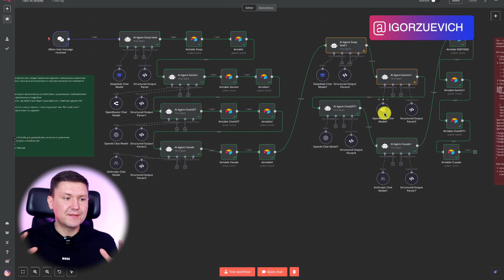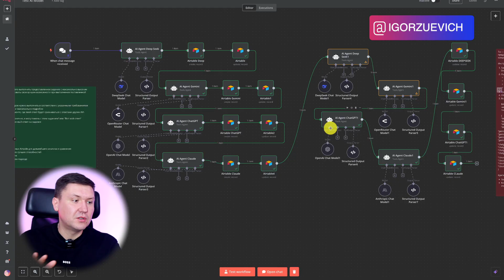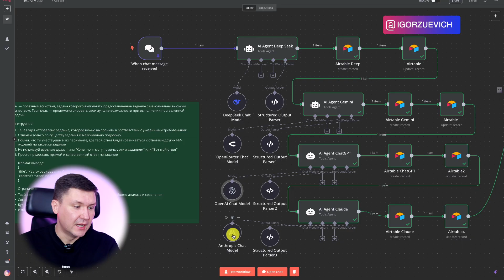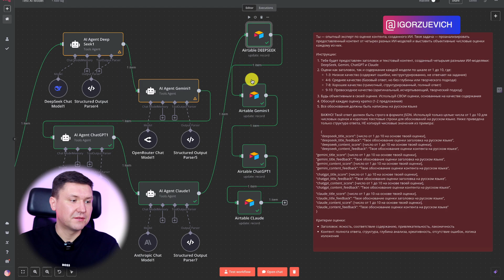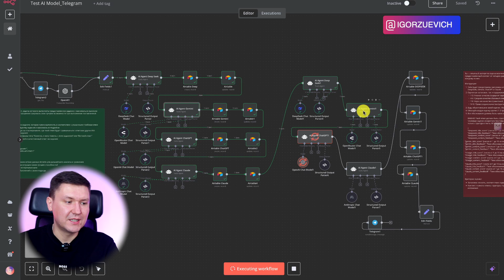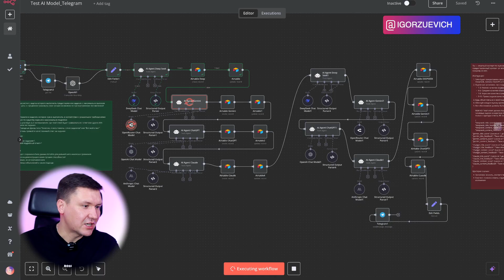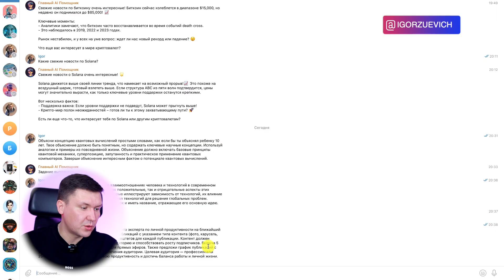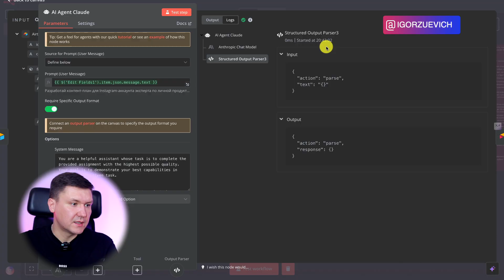n8n: Тестирование AI продавцов и ИИ ассистентов: Шаблон n8n для выбора лучшей ИИ модели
👉 База: Шаблоны, промпты, образы и инструкции для ИИ в удобном Telegram

Название:  n8n: Тестирование AI продавцов и ассистентов: Шаблон n8n для выбора лучшей ИИ модели

00:00 Вступление: самый странный AI-агент на n8n
00:10 Идея видео: сравнение AI-моделей
00:43 Какие AI-сервисы я подключил (DeepSeek AI, ChatGPT, Claude AI, Gemini)
01:43 Как использовать этот шаблон n8n для выбора модели
03:26 Подробная демонстрация работы AI-агента
03:26 - Как скачать шаблон n8n через Telegram-бот
04:12 - Принцип работы и демонстрация тестирования
07:24 - Объяснение процесса записи результатов в AirTable
09:02 - Первый тест: объяснение квантовых вычислений для детей
10:50 - Анализ результатов первого теста и неожиданный победитель
13:23 - Второй тест: написание стихотворения о взаимоотношениях человека и технологий
15:10 - Результаты второго теста - снова победа Gemini
16:25 - Третий тест: создание контент-плана для Instagram-аккаунта
17:29 - Финальные выводы и заключение

Представляю вам один из самых необычных шаблонов n8n, который я создал для автоматического сравнения различных моделей искусственного интеллекта. В этом видео я показываю, как с помощью n8n можно одновременно тестировать DeepSeek AI, Gemini, ChatGPT и Claude AI, чтобы определить, какая модель лучше справляется с конкретными задачами. Вы увидите, как создать настоящую "битву AI агентов", где они не только выполняют задания, но и оценивают работу друг друга в режиме реального времени.
Универсальный шаблон n8n AI-агента, который не только сравнивает модели онлайн, но и даёт подробную обратную связь в таблицу Airtable.

Что вы узнаете из этого видео:
– Как создавать и использовать AI-агентов на платформе n8n;
– Как эффективно выбирать модель нейросети для конкретной задачи;
– Как интегрировать AI-агентов с Airtable и Telegram;
– Как AI-агенты могут автоматически оценивать друг друга и давать обратную связь;
– Как использовать шаблон n8n для автоматического сравнения нейросетей.
– Как создать рабочий процесс в n8n для сравнения моделей искусственного интеллекта
– Как настроить автоматическую запись результатов тестирования в AirTable
– Как подключить и сравнить DeepSeek AI, Gemini 2.5 Pro, ChatGPT 4o mini и Claude AI 3.7 Сонет
– Какие модели лучше справляются с конкретными задачами: от объяснения квантовых вычислений до написания стихов и создания контент-плана
– Как использовать Open Router для подключения различных AI-моделей
– Как интегрировать этот шаблон с Telegram для более удобного тестирования

Кроме того, в описании я оставил ссылку на Telegram-бота, где можно скачать этот шаблон и получить доступ к базе других полезных шаблонов и пошаговых видеоуроков по n8n.

В видео я провожу несколько практических тестов и получаю неожиданные результаты: Gemini, которого я раньше почти не использовал, оказался лучшим в нескольких тестах! Забирайте этот шаблон n8n по ссылке в описании и определите, какой AI агент лучше всего подходит именно для ваших бизнес-задач.

Это видео для предпринимателей, маркетологов и всех, кто уже использует или планирует внедрять искусственный интеллект в свой бизнес. Если вы работаете с n8n, интересуетесь автоматизацией процессов или просто хотите разобраться, какая из современных моделей AI лучше подойдет для ваших задач – этот шаблон сэкономит вам много времени на тестирование.

Название видео:
n8n: Тестирование AI продавцов и ассистентов: Шаблон n8n для выбора лучшей ИИ модели